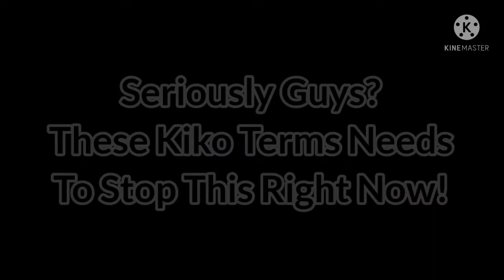Kiko Terms In A Nutshell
Like Seriously? Kiko Terms Needs To Stop Right Now! Because It's Freaking Crap!

BTW: I Still Can Handle Your Opinion?